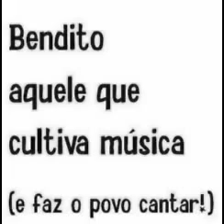TONY DI BART - The Real Thing 12'' House Mix